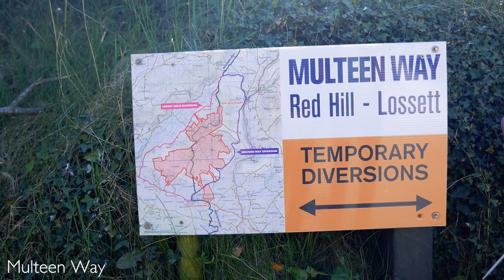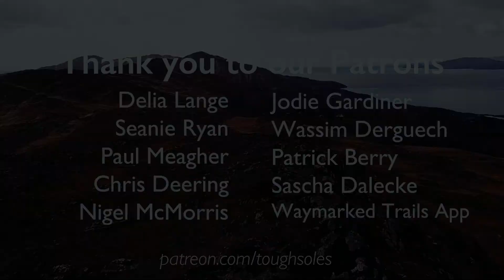One year later 👣 Tough Soles Birthday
A clip a day, for 365 days